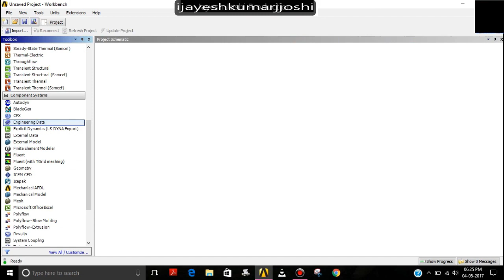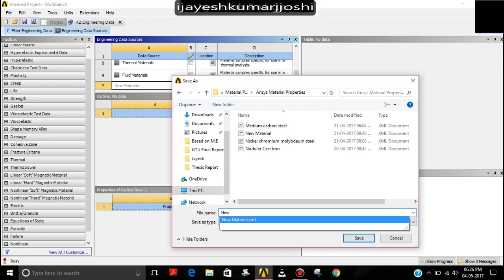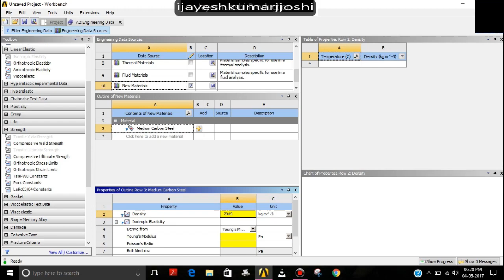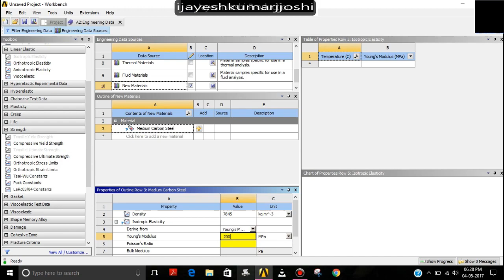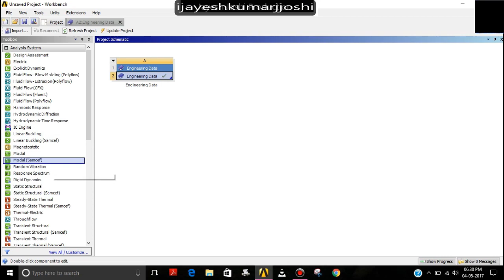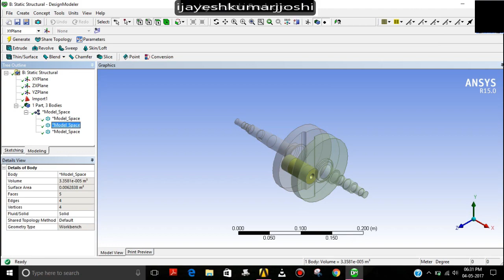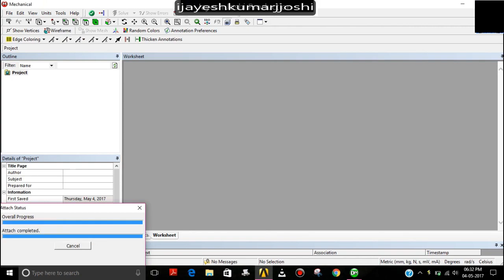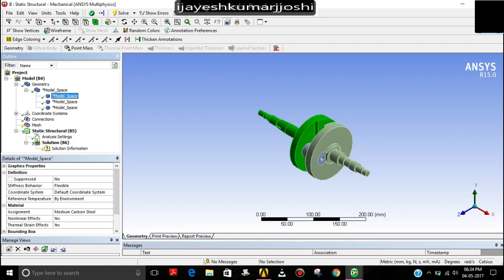How to add new material with its properties in ansys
It is an Ansys workbench 15.0 software's tutorial where explain how to add new material with its properties in Ansys workbench Library.